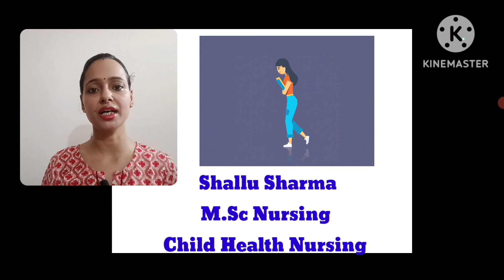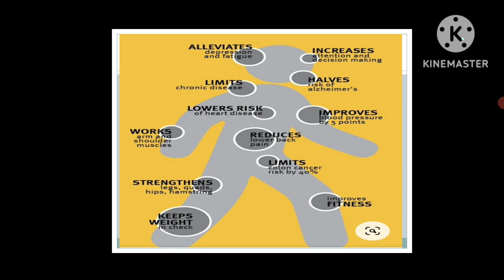Benefits of walking || 30 minutes walking benefits || walk your way to health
Through this video I will educate you regarding the benefits of walking.
30 mins walking benefits
walk your way to health

benefits of walking everyday
health benefits of walking
20 benefits of walking